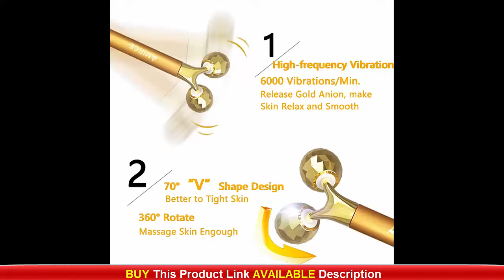Best Electric Face Massager Beauty Anti Aging | Top Home Fitness 2020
(Click The Link)
Each package includes 1 controlled vibrating facial roller
and massager, an under eye press and 1 AA battery.The next
generation OF facial rolling: flawless contour combines a
controlled vibrating technology with genuine Rose Quartz
stone.Flawless contour comes with 2 genuine Rose Quartz
attachment heads: a facial roller and under eye press.
Facial roller is designed to help stimulate circulation,
promote collagen production, and help reduce the appearance
of fine lines and wrinkles.